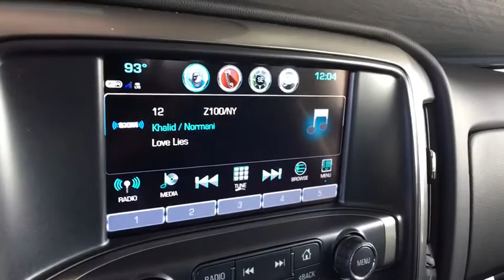2018 Chevrolet Silverado 1500 Denver, Lakewood, Wheat Ridge, Englewood, Littleton, CO CV5539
Deep Ocean Blue N 2018 Chevrolet Silverado 1500 available in Denver, Colorado at Medved Chevrolet Cadillac. Servicing the Lakewood, Wheat Ridge, Englewood, Littleton, CO area.

11001 West I-70 Frontage Road N

2018 Chevrolet Silverado 1500 LT EcoTec3 5.3L V8 6-Speed Automatic, 4WD, Black Cloth.brPriced below KBB Fair Purchase Price!brbrExit Kipling, Exit Ward, but Exit the GIANT Medved Autoplex. Everyone said, Go to Medved! Price includes applicable rebates and dealer fees of $599, excluded tax, title and licensing: $1,500 - General Motors Consumer Cash Program. Exp. 10/01/2018, $1,500 - GM Down Payment Assistance Program. Exp. 10/01/2018
Preferred Equipment Group 1LT,3.42 Rear Axle Ratio,3.42 Rear Axle Ratio w/5.3L V8 engine,Heavy-Duty Rear Locking Differential,Wheels: 17 x 8 Bright Machined Aluminum,40/20/40 Front Split Bench Seat,Cloth Seat Trim,10-Way Power Driver's Seat Adjuster,Heated Driver & Front Passenger Seats,Heavy Duty Suspension,Radio: AM/FM 8 Diagonal Color Touch Screen,SiriusXM Satellite Radio,Electric Rear-Window Defogger,Color-Keyed Carpeting w/Rubberized Vinyl Floor Mats,OnStar & Chevrolet Connected Services Capable,110-Volt AC Power Outlet,Front & Rear All-Weather Floor Mats,All Star Edition,Front License Plate Kit,Trailering Package,Integrated Trailer Brake Controller,Remote Vehicle Starter System,Manual Tilt/Telescoping Steering Column,Thin Profile LED Fog Lamps,Deep-Tinted Glass,Power Windows w/Driver Express Up,Rear 60/40 Folding Bench Seat (Folds Up),Remote Locking Tailgate,Chevrolet Connected Access,Remote Keyless Entry,Rear Wheelhouse Liners,Body Color Bodyside Moldings,Bluetooth For Phone,Dual-Zone Automatic Climate Control,Body-Color Door Handles,Driver & Front Passenger Illuminated Vanity Mirrors,Body-Color Power Adjustable Heated Outside Mirrors,Body-Color Mirror Caps,150 Amp Alternator,Auxiliary External Transmission Oil Cooler,Manual Tilt Wheel Steering Column,Leather Wrapped Steering Wheel w/Cruise Controls,EZ Lift & Lower Tailgate,Single Slot CD/MP3 Player,HD Radio,4.2 Diagonal Color Display Driver Info Center,Steering Wheel Audio Controls,6 Speaker Audio System,Theft Deterrent System (Unauthorized Entry),Chrome Grille Surround,Front Chrome Bumper,Rear Chrome Bumper,Chevrolet w/4G LTE,AM/FM radio: SiriusXM,Premium audio system: Chevrolet MyLink,Display: analog,Exterior Parking Camera Rear,4-Wheel Disc Brakes,6 Speakers,Air Conditioning,Electronic Stability Control,Tachometer,Voltmeter,ABS brakes,Alloy wheels,Bodyside moldings,Brake assist,Bumpers: chrome,CD player,Delay-off headlights,Driver door bin,Driver vanity mirror,Dual front impact airbags,Dual front side impact airbags,Front anti-roll bar,Front reading lights,Front wheel independent suspension,Fully automatic headlights,Heated door mirrors,Illuminated entry,Low tire pressure warning,Occupant sensing airbag,Outside temperature display,Overhead airbag,Overhead console,Panic alarm,Passenger door bin,Passenger vanity mirror,Power door mirrors,Power steering,Power windows,Radio data system,Rear reading lights,Rear seat center armrest,Rear step bumper,Remote keyless entry,Speed control,Speed-sensing steering,Split folding rear seat,Steering wheel mounted audio controls,Tilt steering wheel,Traction control,Trip computer,Variably intermittent wipers,High-Intensity Discharge Headlights,Compass,Front Center Armrest w/Storage